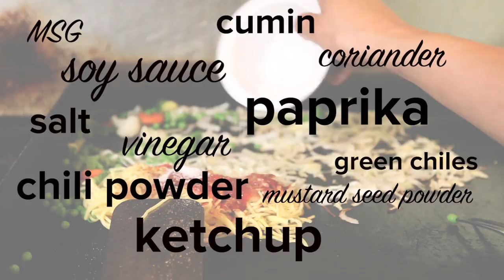How to make Chow Mein : Recipe for Nepali-Style Chow Mein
I recently met Hem, who came to America just three years ago from Nepal. He's already a restaurant owner...running the successful "Nepali Kitchen" in Akron, Ohio. I was introduced to him through the wonderful organization the International Institute of Akron.

While visiting Akron, I had the pleasure of eating at the Nepali Kitchen and even got the chance to cook with Hem! My favorite dish I had there (and I had many) was the chow mein.

It didn't taste like most chow mein dishes I've had -- it was much more flavorful and less greasy. Thankfully, Hem let me and my camera into his kitchen to show us how the magic happens.

The ingredients you need for this dish are:

-1/2 cup of olive oil
-1 cup sliced onion
-1 cup shredded cabbage
-1 cup of vegetables -- such as peas, broccoli, carrots and cauliflower
-8 oz. noodles (the Nepali-style spaghetti Hem used can be found at most Asian stores, but you can use any noodle you have on hand)
-2 Tbsp. diced red onion
-1 tsp. chili powder
-1 tsp. paprika
-1 tsp. cumin powder
-1 tsp. coriander
-1 tsp. mustard seed powder
-salt (to taste)
-3 Tbsp. soy sauce
-1/4 cup ketchup
-1/4 c. vinegar
-1 tsp. MSG (optional; it's used in a lot of Asian cooking)
-1 tsp. chopped green chile
-juice from 1/2 lime
-2 tsp. cilantro leaves

Produced, filmed, edited and hosted by Katie Quinn